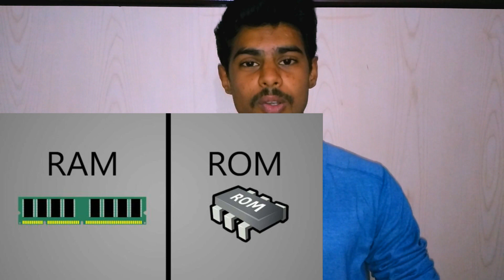What is RAM & ROM Telugu lo తెలుగు లో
I'm going to discuss about
RAM & ROM
Many of  you are confusing between
RAM  and.  ROM
Hope this video useful to you